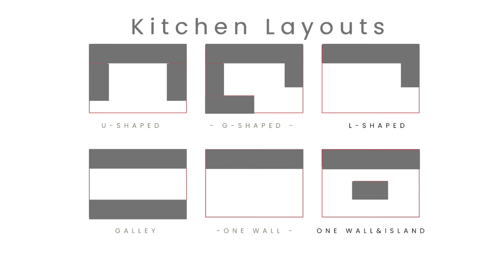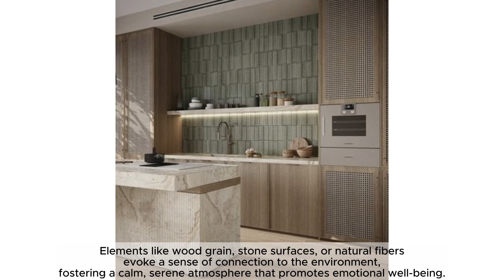The Kitchen Trend You Can't Miss Out On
LetsgoCELTICS :). Just in time for game 5...
Unveiling the Top Kitchen Design Trend for 2024 and beyond: Stay Ahead of the Curve.
Ditch the stress and create a space that's as elegant as it is functional. We're talking effortless cleaning, smart organization, and a design that makes you want to spend time in your kitchen.

On this channel, we'll explore the elements that unlock the  ideal kitchen environment.
Welcome to CesInteriors!

AMAZON Smart Appliances:

Air Fryer,Beelicious® 8-in-1 Smart Compact 4QT
Cosori Air Fryer 4 Qt
Hamilton Beach Works with Alexa Smart Coffee Maker
GoveeLife Smart Electric Kettle Temperature Control

 Amazon Kitchen Finds:
3 cup Mini Rice Cooker
Non Stick Pots and Pan Set, Ceramic Cookware Set with Removable/Detachable Handle
Ninja ST101 Foodi 2-in-1 Flip Toaster
Glass Meal Prep Containers
2 Piece Bedside Water Carafe With Tumbler
Whiskey Decanter
4 Pack Bamboo Kitchen Drawer Dividers
Foil and Plastic Wrap Organizer
6 Pack Glass Bottle with Lids Airtight Leak Proof
Ribbed Glassware, Set of 4 Ribbed Glasses, 16 Oz Vintage Drinking Glasses
KRAUS Multipurpose Over-Sink Roll-Up Dish Drying Rack, Colander and Trivet in Black
Swing Arm Wall Lamp Set of 2
Refillable Wet Dispenser for Cleaning Wipes

Have you tried Amazon Prime? I binge watch KDramas there, a lot!
Join Amazon Prime - Watch Thousands of Movies & TV Shows Anytime -
⼮ $3 for 30-Day Free Trials

⼮SUBSCRIBE for more Design Inspos / Travel adventures / Empty Nester Lifestyle
⼮Like this video if you enjoyed it!
⼮Share it with your friends!

Thank you for stopping by, please don't forget to look into my other videos about our daily life as empty nesters/designers.
My name is Ces
MIDImalist | EmptyNester | DᴇsɪgNᴇR
Boston, Massachusetts
sᴛʏʟᴇ ɪs ᴡʜᴀᴛ ʏᴏᴜ ᴍᴀᴋᴇ or BREAK
Home🔸 Escapes🔸 Life➕Style

⼮Shop my My Gears⼮
Canon M50 Mark II
Vlogging Kit
GearLight Ring Light - 10" Selfie Tripod Stand
Amazon Basics 50-in Tripod:
SD Card Reader:
Microphone system :

⼮DISCLAIMER⼮
I receive a small amount on some of the links provided. It is no extra cost to you and helps support my artsy empty nester designer lifestyle.
[Some Photos/Videos Credit to owner]

Content found during: 0:59 - 1:11